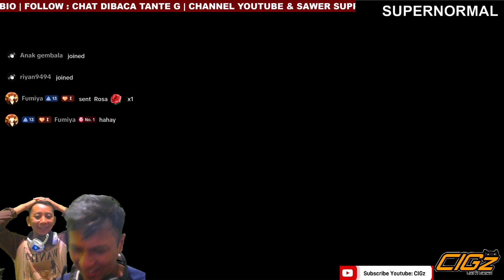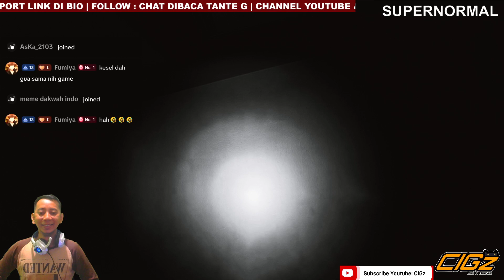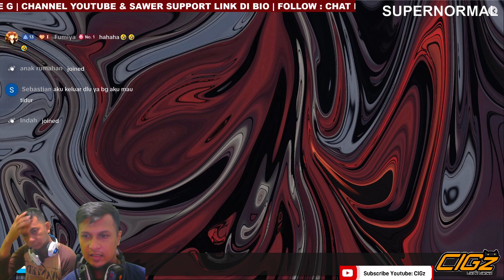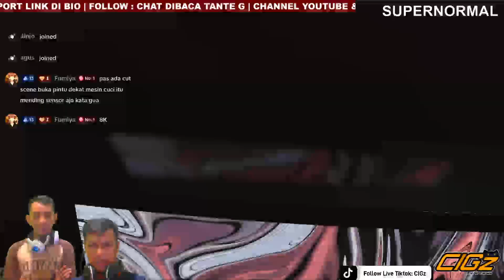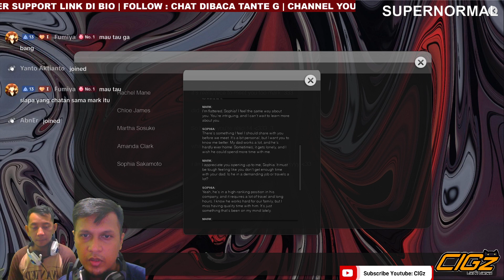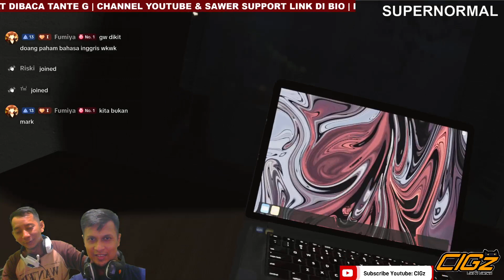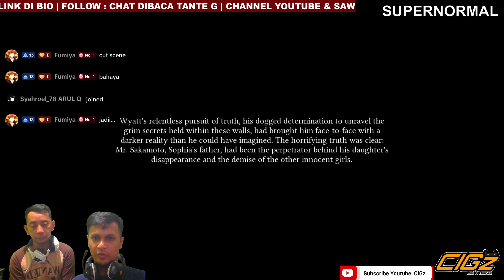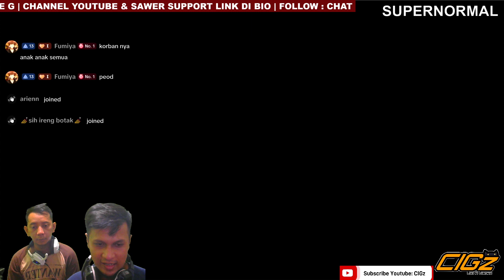HANTU INI BANTU UNGKAP PEMBUNUHNYA